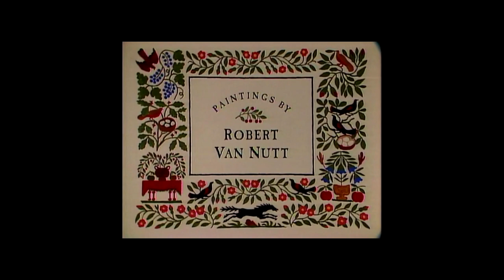Sleepy Hollow Rabbit Ears Radio music arrangement by WaterMusic34 (Composed by Tim Story)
This is a cover of music tracks from the 1988 Rabbit Ears Radio production of Sleepy Hollow, originally composed by Tim Story. These tracks have always been special to me so I felt like putting together this arrangement of Tim Story's music.